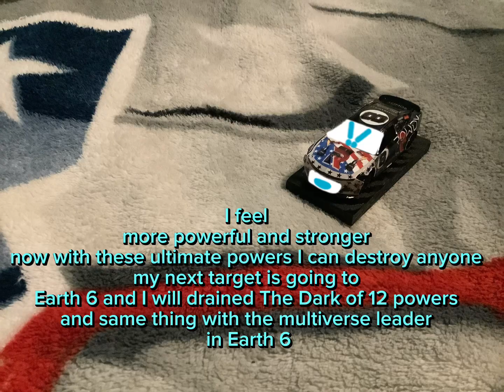NASCAR Parody Rowdy Fan fights Earth 0 Kyle The Dark of 12